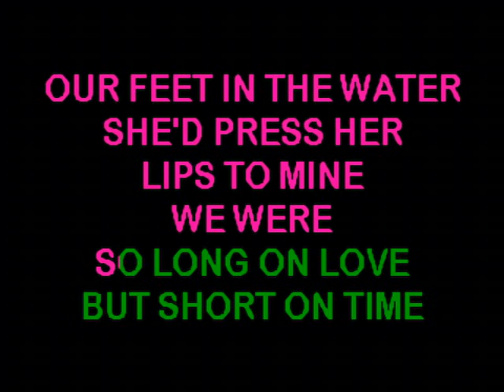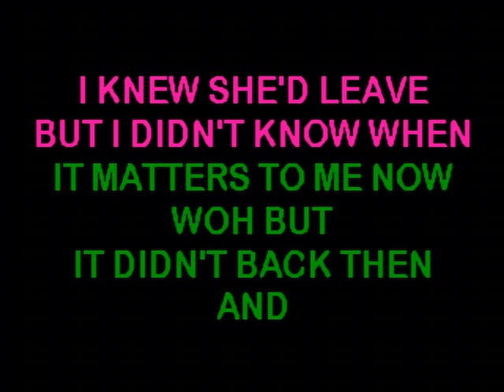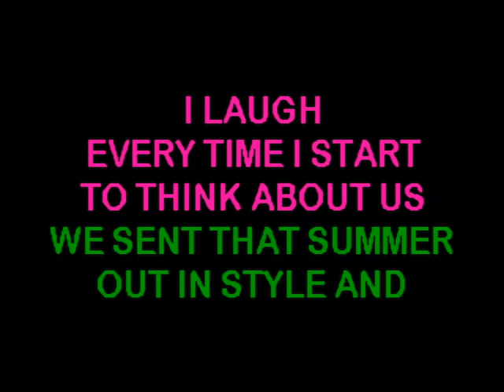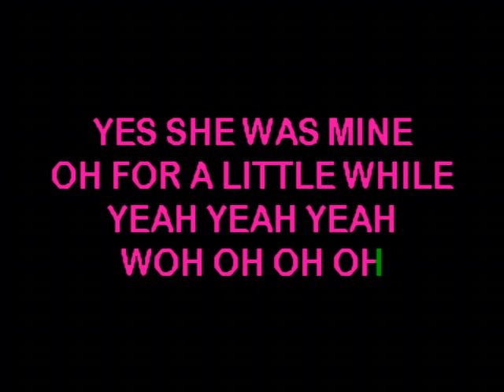For A Little While - Tim McGraw (Sound Choice)